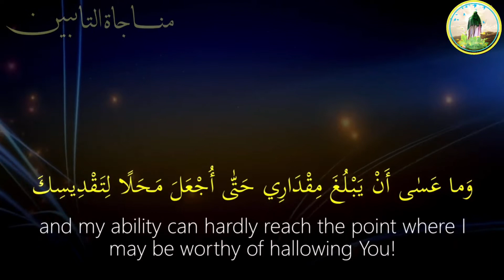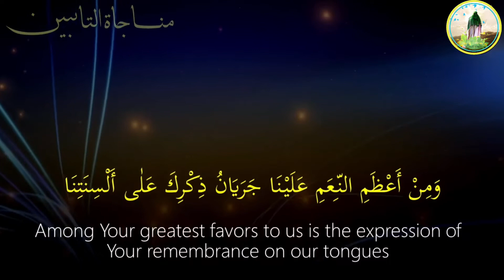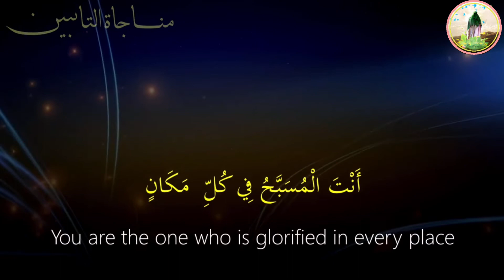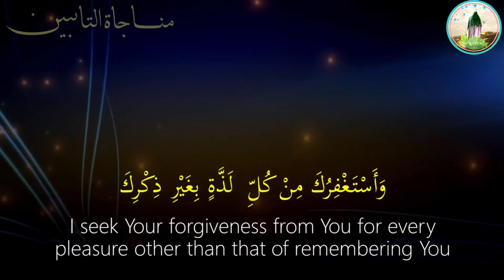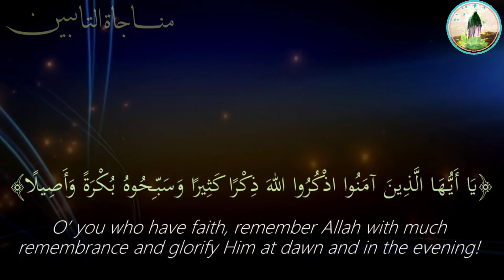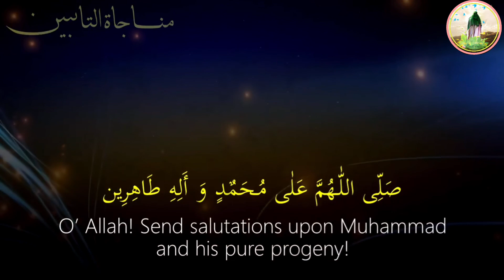13. Whispered Prayers of the Rememberers, Munajat Zakireen - Arabic wth English subtitles|| Ya Mahdi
13. Whispered Prayers of the Rememberers, Munajat Zakireen - Arabic wth English subtitles (HD) || Ya Mahdi

13. Whispered Prayers of the Rememberers, Munajat Zakireen - Arabic wth English subtitles|| Ya Mahdi
The Whispered Prayers are part of a series of 15 Munajat (intimate orisons) from Imam Sajjad (as). A beautiful series of intimate conversations with Allah swt that Imam (as) taught us.

مناجات الذاكرين

اہل ذکر کی مناجات

خدا کے نام سے شروع جو بڑا مہربان نہایت رحم والا ہے

میرے معبود اگر تیرا حکم ماننا واجب نہ ہوتا تو میںتیرا ذکر اپنی زبان پر نہ لاتا کیونکہ میں تیرا جو ذکر کرتا ہوں وہ میرے اندازے سے

ہے نہ تیری شان کے مطابق اور میری کیا بساط کہ میں تیری تقدیس و پاکیزگی کا محل قرار پا سکوں یہ چیز ہم پر تیری

عظیم نعمتوں میں سے ہے کہ تیرا ذکر ہماری زبانوں پر جاری ہے اور ہمیںتجھ سے دعا مانگنے اور تیری پاکیزگی و نظافت بیان کرنے

کی اجازت ہے میرے معبود ہمیں اپنے ذکر کی توفیق دے کہ ہم نہاں اور عیاں، رات اور دن، ظاہر و باطن اور

خوشی و غمی میں تیرا ذکر کیا کریں ہمیں اپنے پوشیدہ ذکر سے مانوس فرما ہمیں پاکیزہ عمل اور پسندیدہ کوشش

میں لگا اور پوری میزان سے ہمیں جزا دے میرا محبت بھرا دل تجھ سے لگاؤ رکھے ہوئے ہے